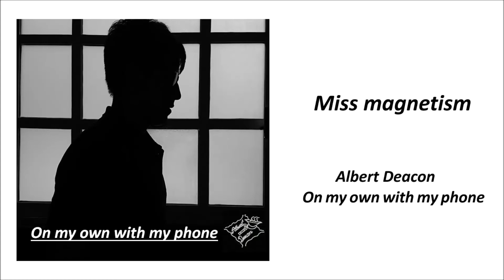Albert Deacon - Miss magnetism - (Demo)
Miss magnetism by Albert Deacon

(Demo)

From the album "On my own with my phone"